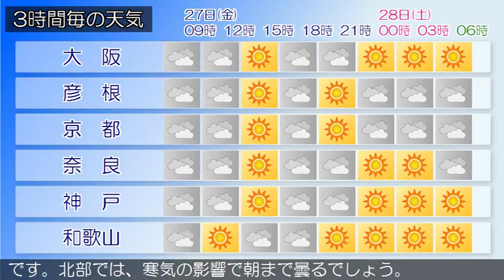2018/04/27 近畿地方の天気予報 朝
近畿地方は、気圧の谷の影響でおおむね曇っています。今日の近畿地方は、気圧の谷の影響でおおむね曇るでしょう。明日の近畿地方は、高気圧に覆われて、中部や南部では晴れる見込みです。北部では、寒気の影響で朝まで曇るでしょう。